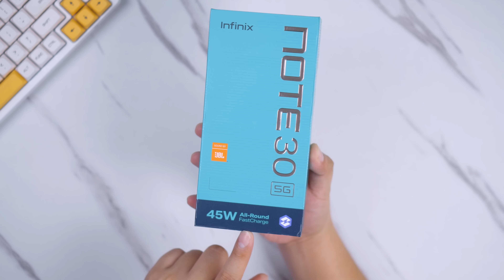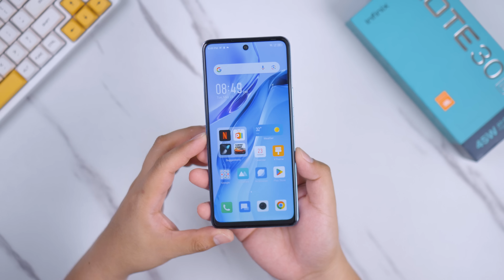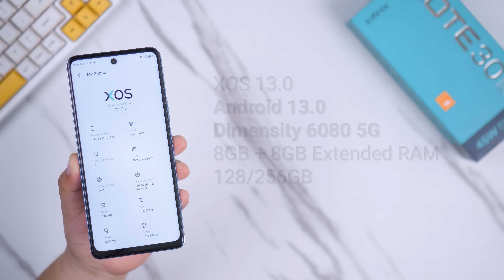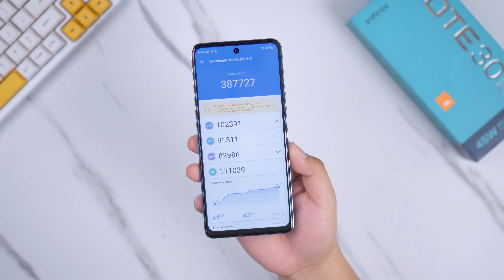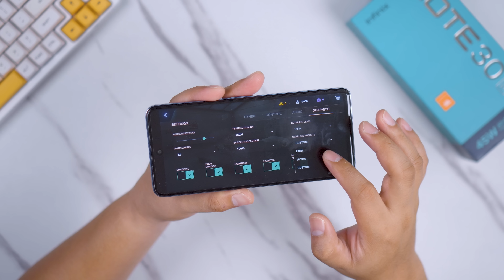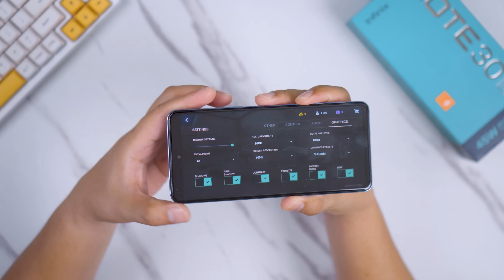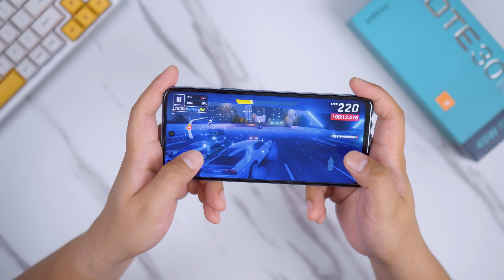Infinix NOTE 30 5G - Madami Nang Improvements, Pang-GAMING Pa!